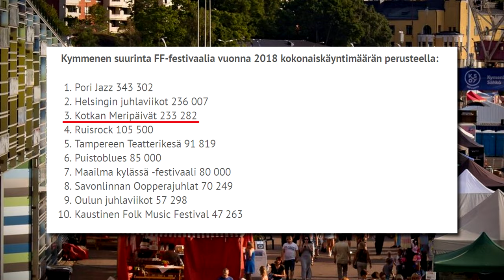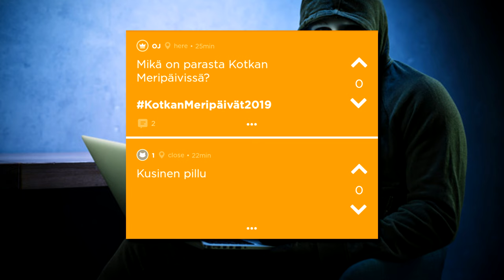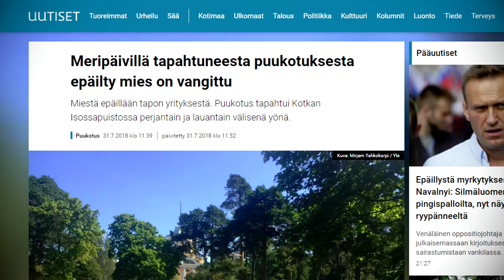Kotkan Meripäivät - Paskafestareiden Ykkönen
Seuraa tiukkaa faktaa kesäisestä Kotkan Meripäivät -festivaalista.